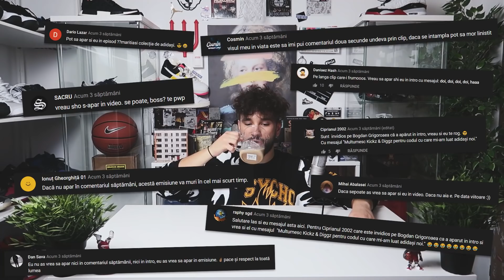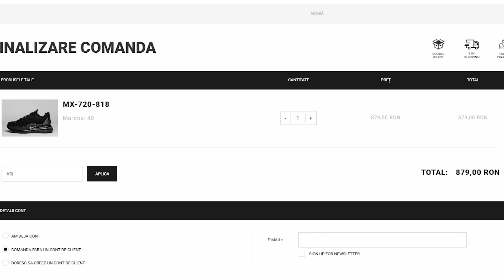Kickz & Diggz - EP. 28 - Adidasi din viitor (NIKE ADAPT AUTO MAX)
👁 CONTACTU’

🎬 EDIT: @bobo.freak

✍🏻 ARTWORK: @sergiu.m.c

🎼 BEATS: @flueraroo

📺 MOBILA: @altmod.design